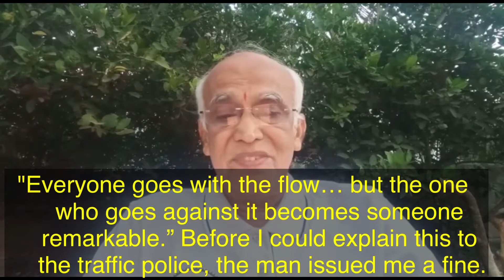మందలో ఒకడిగా ఉండకూడదు అంటే అర్ధం ఏమిటి ?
What it means go against to become remarkable ?